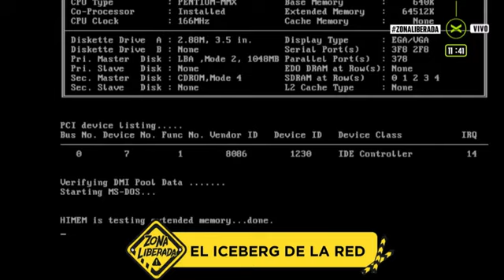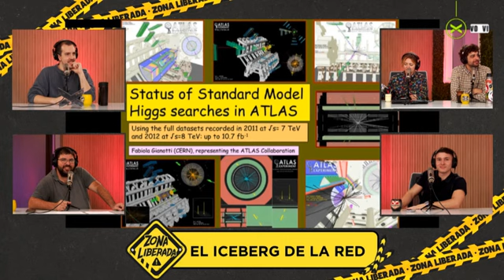El iceberg de la red: Cuestión de fuentes - 26/4/24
Columna "El iceberg de la red" en el programa ZonaLiberada por Vorterix (Buenos Aires) del viernes 26/4/24.

Zona Liberada se emite en vivo de lunes a viernes de 11 a 13 por @VorterixOficial y es conducido por Marito Baracus, Guillermina Casero y Fausto Rigoni.